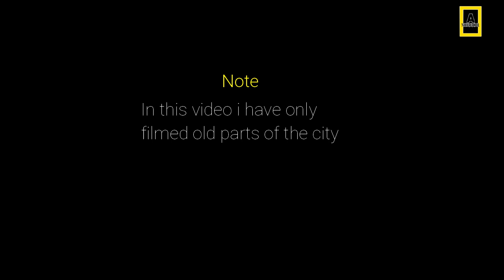INSIDE THE 3,000 YEARS OLD CITY, KANDAHAR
New :
Kandahār or Qandahār is the second-largest city in Afghanistan, with a population of about 557,118. Kandahar is located in the south of the country on the Arghandab River, at an elevation of 1,010 m. It is the capital of Kandahar Province, and also the center of the larger cultural region called Loy Kandahar

Learn more about old kandahar in this video.

Really helps us grow our channel and produce new content